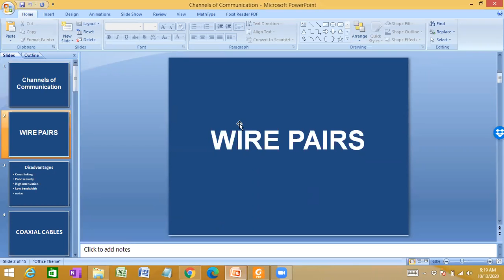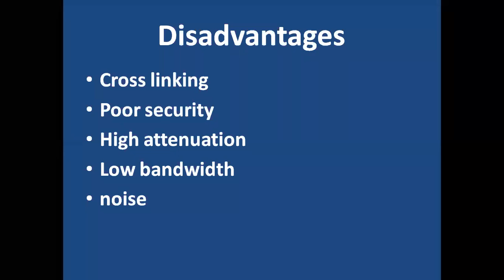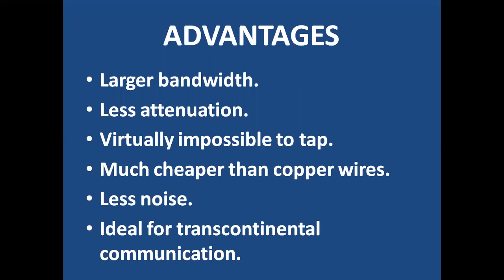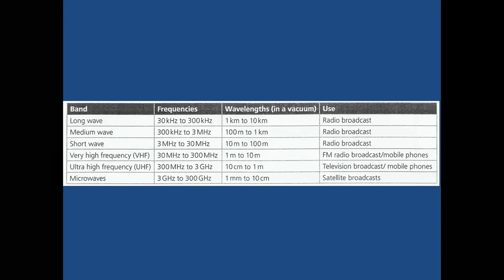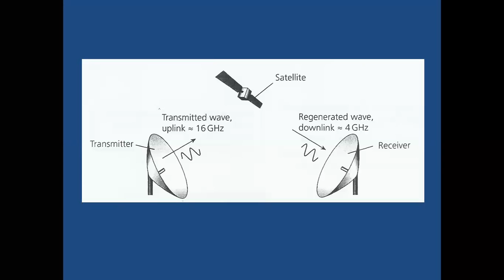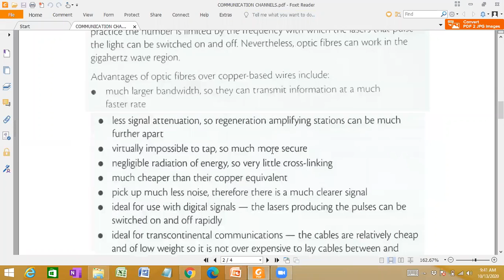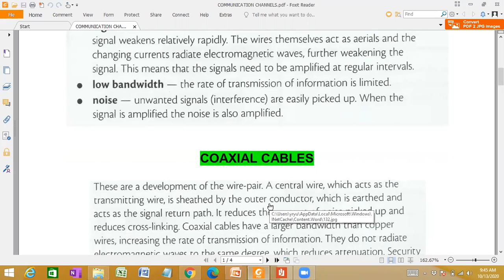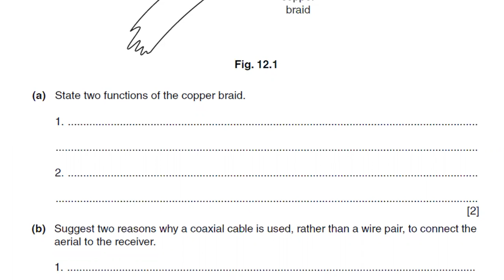Sir Qamar Hussain A2 13 October 2020 WHALES COLLEGE